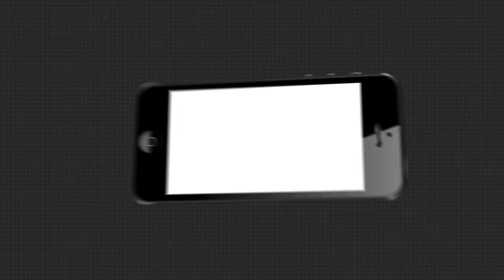ବଦଳିବ ବିଧାନସଭାର ରୂପରେଖା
ବଦଳିବ ବିଧାନସଭାର ରୂପରେଖା । ସମ୍ପୂର୍ଣ୍ଣ ସଂସଦ ଢାଞ୍ଚାରେ ବସିବ ବିଧାନସଭାର ମୌସୁମୀ ଅଧିବେଶନ ବସିବା ଅନେକ ପରିବର୍ତ୍ତନ ହେବା ନେଇ ସୂଚନା ଦେଲେ ବାଚସ୍ପତି ସୂର୍ଯ୍ୟ ନାରାୟଣ ପାତ୍ର.
ArgusNews Odisha Odisha_Legislative_AssemblyWatch all the current, latest and breaking news only on "TheArgus.in" LIVE TV. The one-stop destination for LIVE news on politics, entertainment, sports, gadgets, and business.